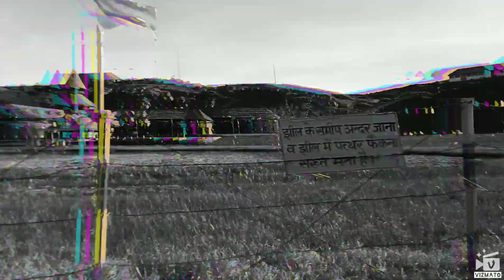Prasher Risi lake ..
Make Atrip.. to .. prasher Risi lake.